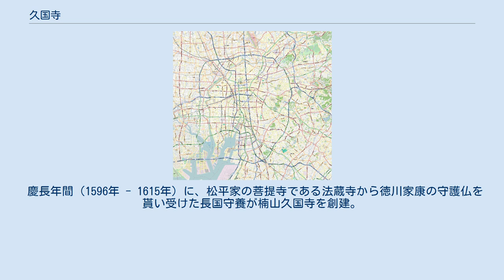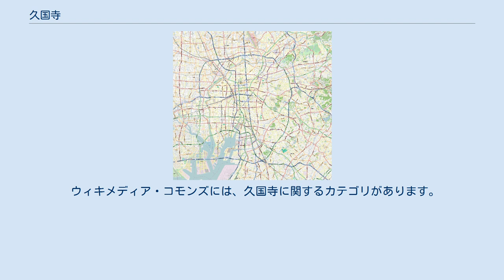久国寺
久国寺（きゅうこくじ）は、愛知県名古屋市北区大杉三丁目にある曹洞宗の寺院。
山号は天長山。
岡本太郎作の梵鐘があることで知られる。
 慶長年間（1596年 - 1615年）に、松平家の菩提寺である法蔵寺から徳川家康の守護仏を貰い受けた長国守養が楠山久国寺を創建。
1662年（寛文3年）には安祥長盛和尚が現在地に移設し、これをもって名古屋城の鬼門除けとした。
山号の天長山とはこの時、本丸の天長峰の名を借り改めたものである。
 境内の一角には、芸術家の岡本太郎が1965年（昭和40年）に製作した梵鐘「歓喜の鐘」が設置されている。
これは当時、住職が知人から岡本太郎を紹介してもらい製作を依頼したものである。
なお、この梵鐘には小型の試作品が5体製作されており、うち1体は岡本太郎記念館に設置されている。
また、親交のあった石原慎太郎にも1体贈られている。
 境内にはこのほか、太平洋戦争の戦没者の慰霊のために建立された浅野祥雲作の護国観音像がある。
 霊場としては昭和30年頃には名古屋市観光協会の後援を受け、大名古屋十二支の恵当寺として子年の護り本尊である観世音菩薩の霊場になった。
 ウィキメディア・コモンズには、久国寺に関するカテゴリがあります。